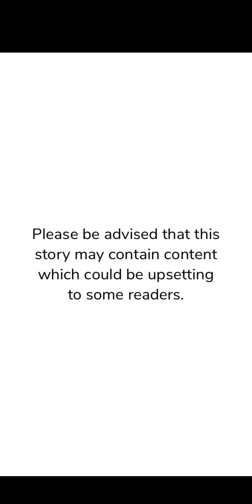Fear My Demons chapter 29 season 3 on episode choose your story.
Fear My Demons on episode choose your story.

Story description:

Mia, who makes the biggest mistake of her life, is more close to danger then she thinks, while she has to deal with all the secrets, love, and lies that comes with it. ~2 LI~

Torie Instagram account.